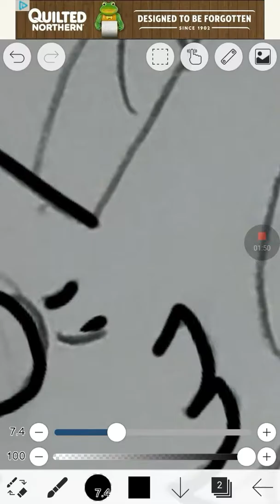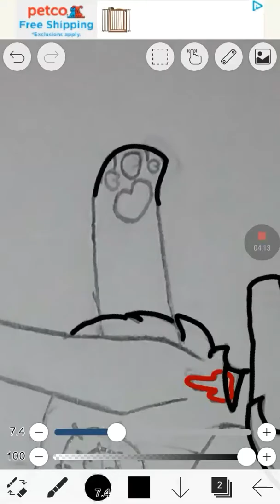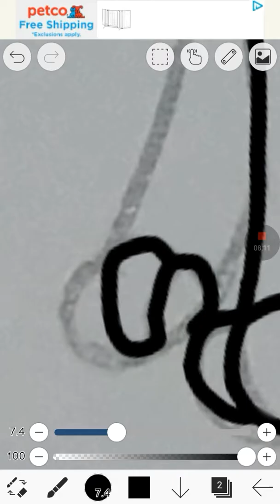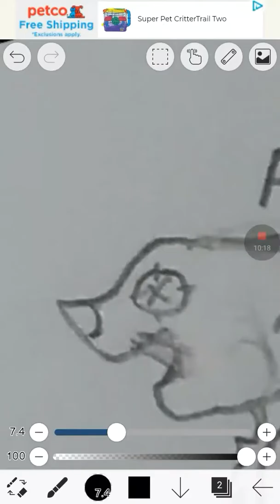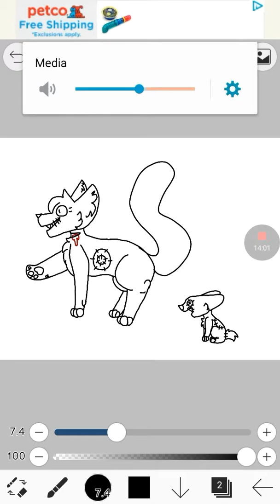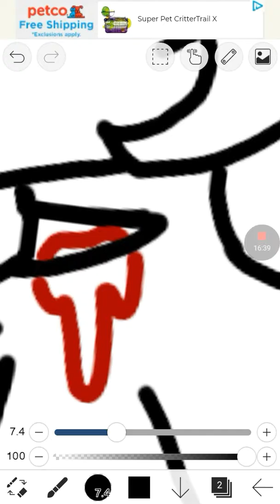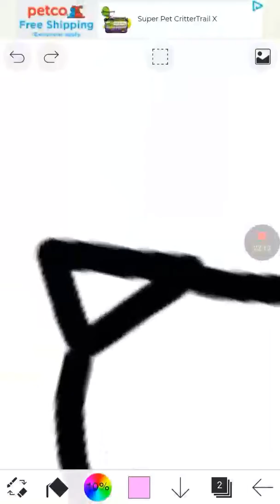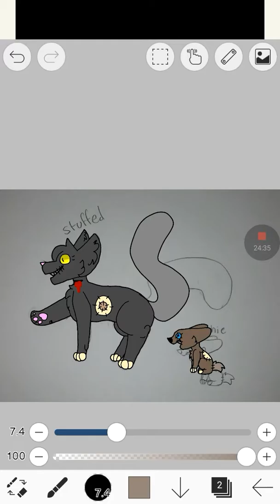New OC speedpaint - Stuffed & Archie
I am a stupid person DX